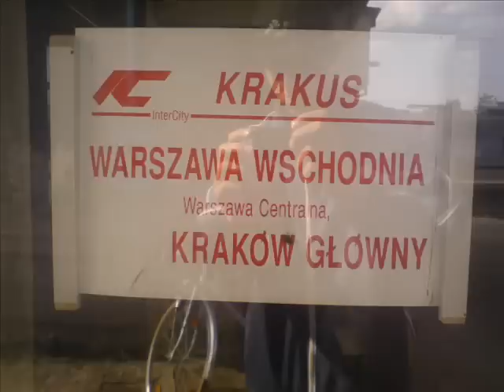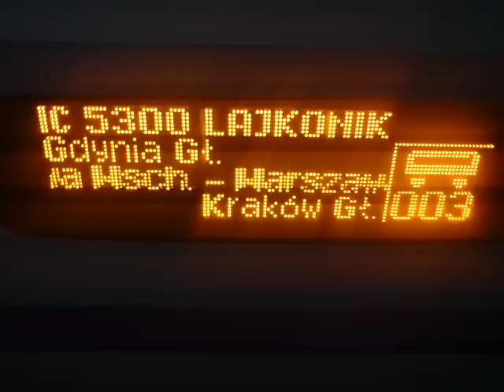Warszawa Wschodnia 2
Przeważająca ilość lokomotyw EP09 . Przepraszam za błąd , napisy na pociągu "IR" powinny się znajdować na "KM"